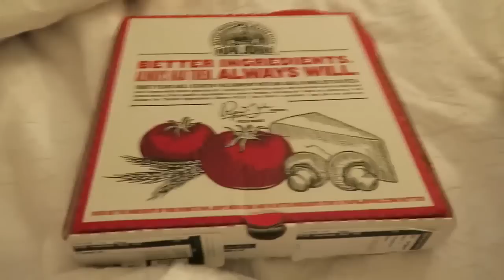SHOPPING FOR OUR NEW HOUSE!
Hey guys! In today's vlog Aspyn's dog sneaks some donuts, then we take a short trip to LA!